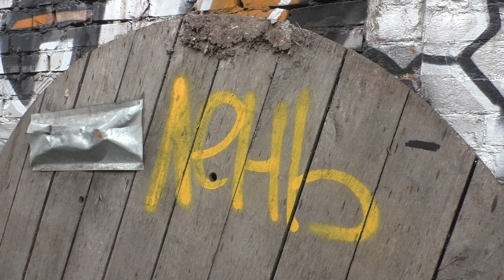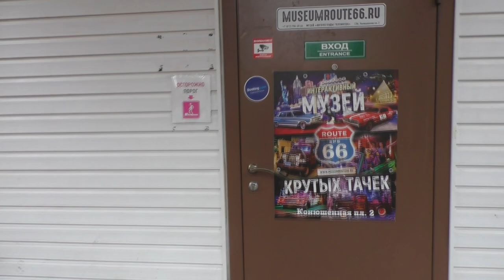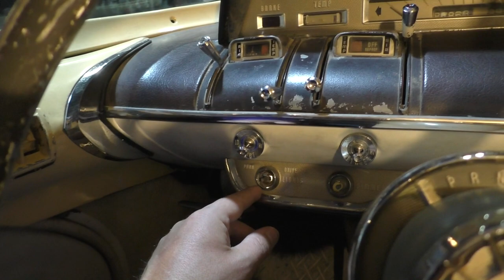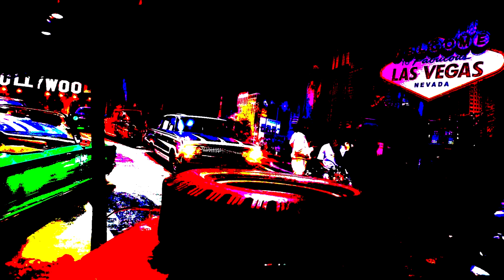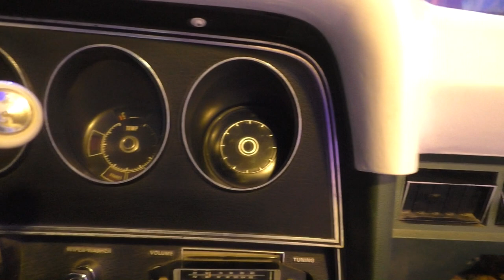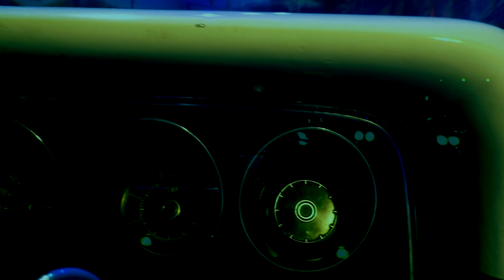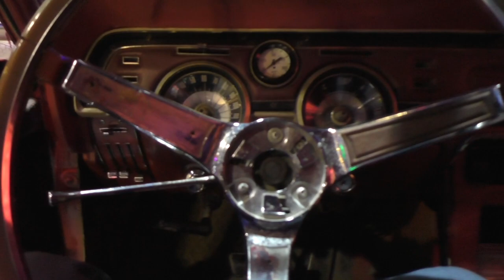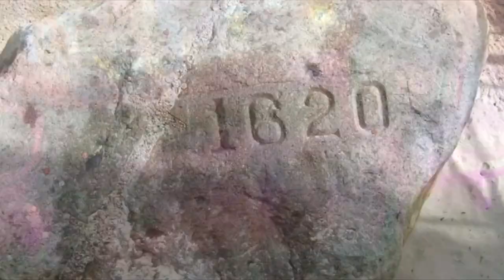Ретро машины, дарящие тепло, или Тачки, которые ты видел в кино!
Ламповые автомобили, которые были настоящими, и которые снимались в настоящих фильмах - вот о чём наш новый ролик!